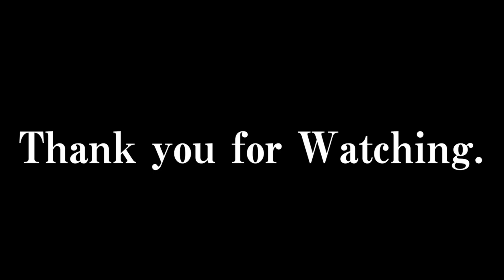夢の家具パーティー【ポケットモンスターおっさんソード】#20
シュートシティでの興奮のスターティングメンバー選出を終え
ここで一息レベル上げの時間。
本来こういう所はカットするのが妥当なのだが
これもまた愛着がわく一つの過程としてあえて投稿しているのだ。

と言っておけば納得させられるかと思い書いてみた
ただ喋りたいだけのおっさん生活　第20回。